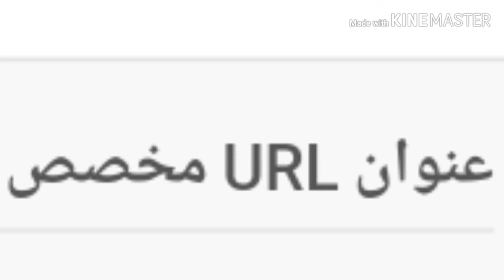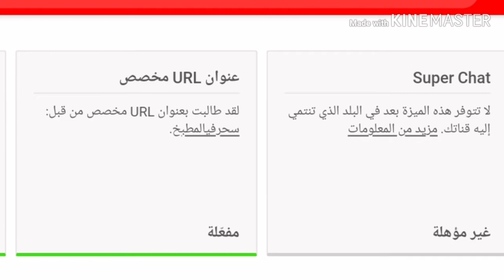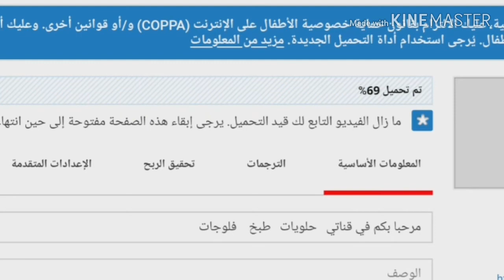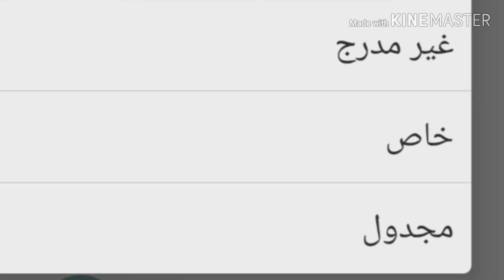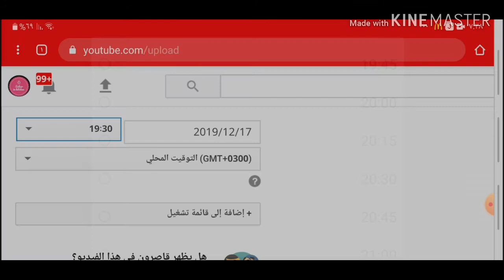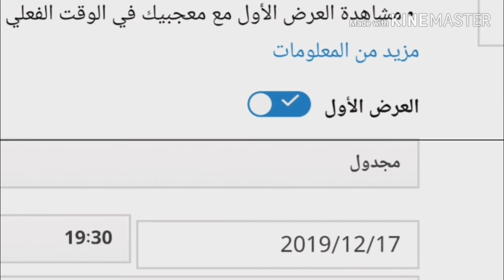ازاي تفعلو U R L وازاي كمان تعملوا عرض اول وكمان مميزاته 🤩🤩